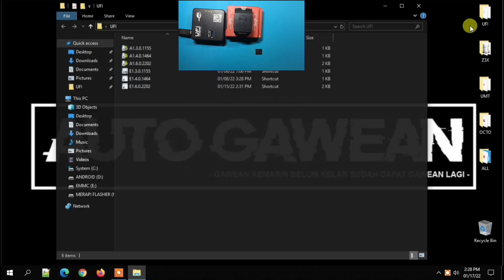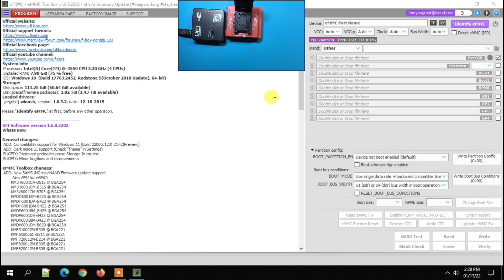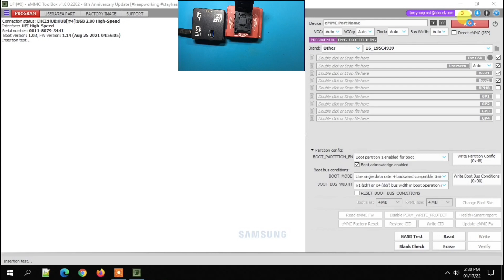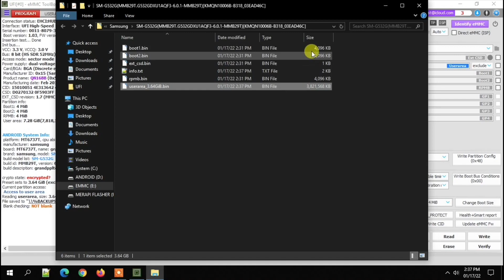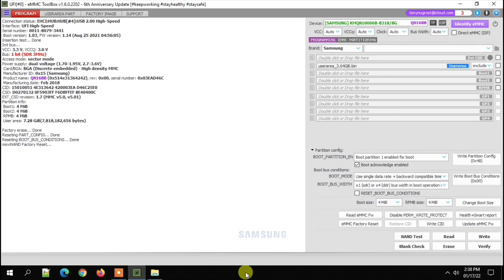Handphone Sejuta Umat Ternyata Bisa Ngadat!!! Solusi Buat Kamu Pengguna J2 Prime Hang Logo Bandel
SM-G532G Samsung J2 Prime handphone jadul tapi banyak peminat, handphone ini datang dalam keadaan hang logo saja. Sudah diflash berulang kali hingga berganti ganti file tapi tetap sama saja! Lalu bagaimana cara untuk memperbaiki handphone samsung j2 prime hang logo bandel seperti ini? Untuk tutorial selanjutnya atau final bisa temen temen simak disini

Maturnuwun 🙏🙏🙏.